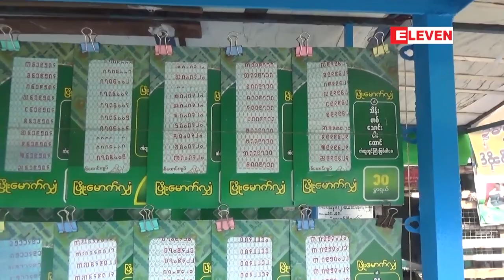၂၅ ကြိမ်မြောက် အောင်ဘာလေထီဖွင့်ပွဲကို ပုံမှန်ဖွင့်ရက်ထက် ၁၅ ရက် နောက်ဆုတ်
၂၅ ကြိမ်မြောက် အောင်ဘာလေထီဖွင့်ပွဲကို ပုံမှန်ဖွင့်ရက်ထက် ၁၅ ရက် နောက်ဆုတ် (ရုပ်သံ)

၂၅ ကြိမ်မြောက် အောင်ဘာလေထီဖွင့်ပွဲကို မတ် ၁ ရက်အစား မတ် ၁၅ ရက်သို့ ပြောင်းလဲဖွင့်လှစ်မယ်လို့ စီမံကိန်း ၊ ဘဏ္ဍာရေး နှင့် စက်မှုဝန်ကြီးဌာနက ဖေဖော်ဝါရီ ၂၃ ရက်မှာကြေညာခဲ့ပါတယ်၊

(Zawgyi)
၂၅ ႀကိမ္ေျမာက္ ေအာင္ဘာေလထီဖြင့္ပဲြကုိ ပံုမွန္ဖြင့္ရက္ထက္ ၁၅ ရက္ ေနာက္ဆုတ္ (ရုပ္သံ)

၂၅ ႀကိမ္ေျမာက္ ေအာင္ဘာေလထီဖြင့္ပဲြကုိ မတ္ ၁ ရက္အစား မတ္ ၁၅ ရက္သုိ႔ ေျပာင္းလဲဖြင့္လွစ္မယ္လို႔ စီမံကိန္း ၊ ဘ႑ာေရး ႏွင့္ စက္မႈ၀န္ႀကီးဌာနက ေဖေဖာ္၀ါရီ ၂၃ ရက္မွာေၾကညာခဲ့ပါတယ္၊